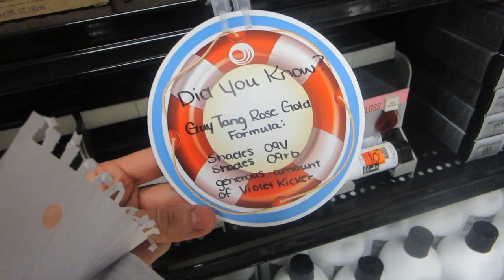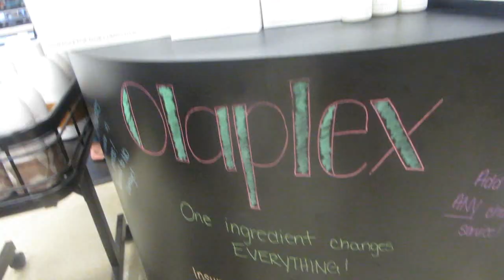BIRD SCARES HUSBAND! │8•6•15 DAILY VLOG